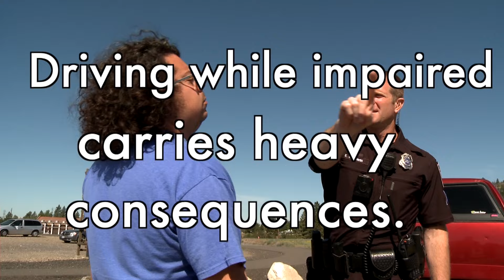SPD Don't Drink and Drive